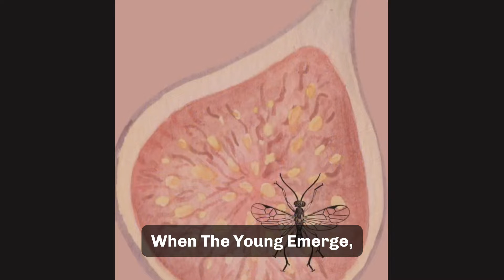Fig Trees and Fig Wasps - A Special Relationship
Nature has some amazing instances of symbiosis where two organisms depend on one another. The relationship between a fig tree and a fig wasp is one such fascinating example. And what's more - it's invisible to our eyes!  Ever wondered why you can never see the flowers of a banyan tree? This episode has your answer!